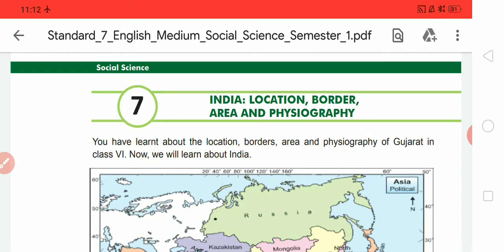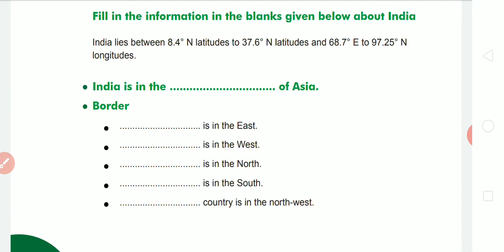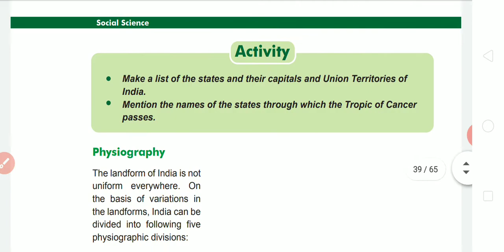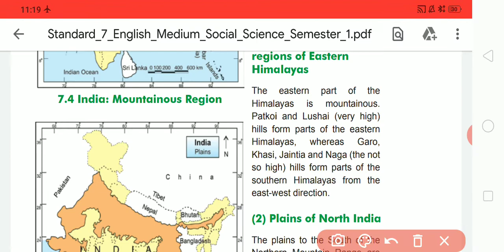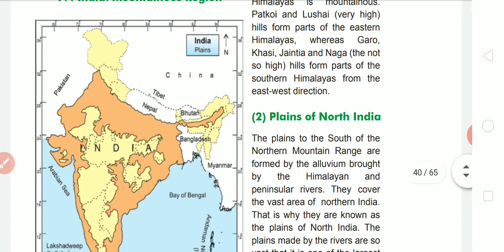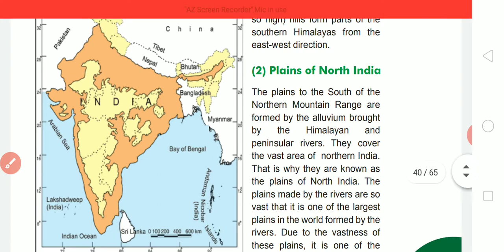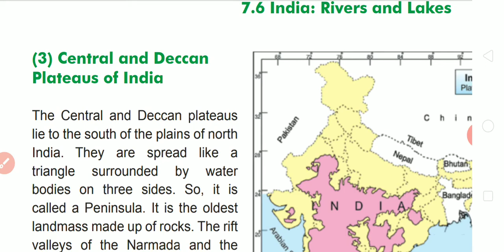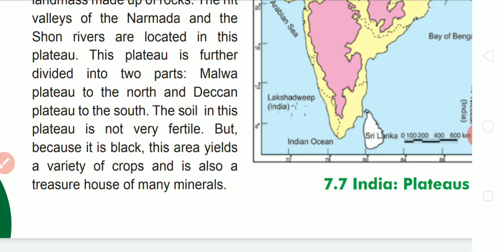E m std 7 ss subject chap 7 india area location and physiography part 2